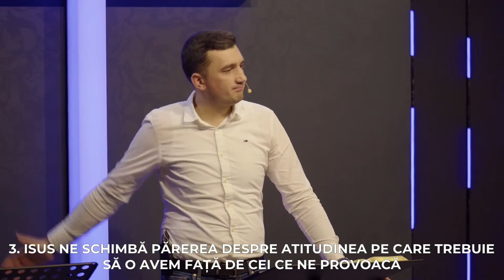Dorel Coraș - Ce schimbă Isus?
Biserica Geneza Oradea - mesaj rostit de pastorul Dorel Coraș, în data de 29 ianuarie 2023. Predici pentru vremuri grele